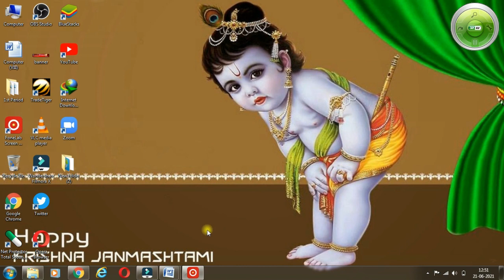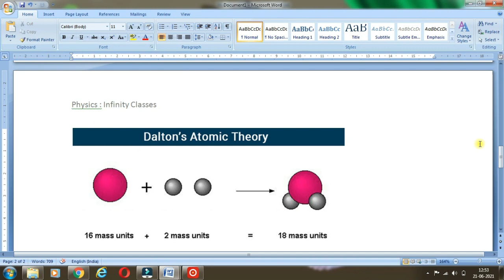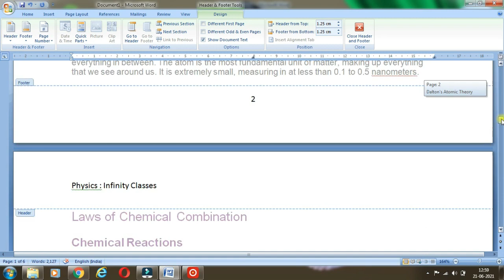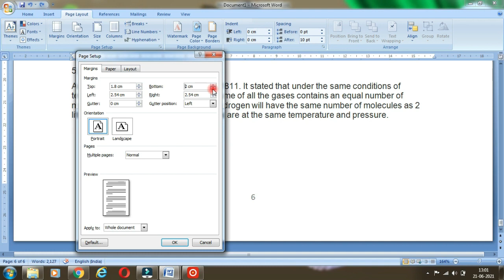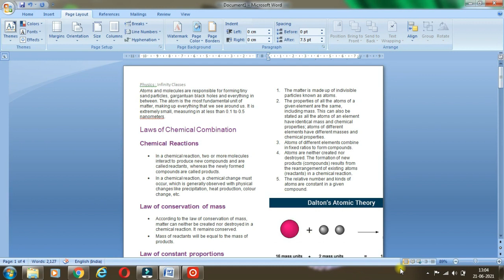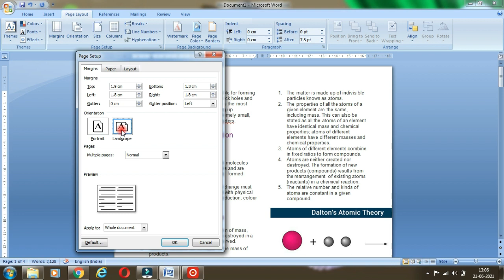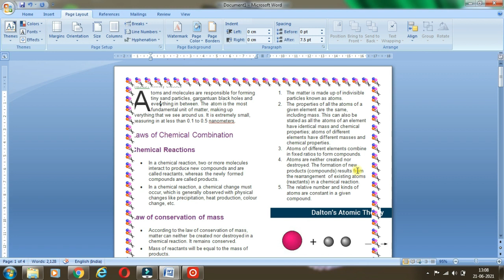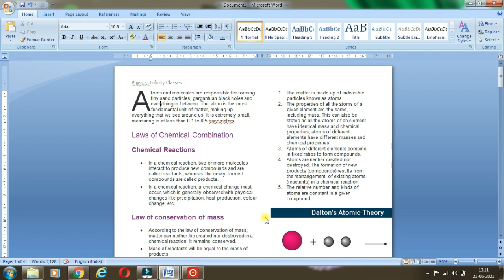Ms Word Part II इसे भी जानिए ! ये नहीं जाना तो कुछ नहीं जाना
Hey Everyone, welcome to Infinityclasses. This video is the second video related to Ms Word. Here you can learn many new things about Ms Word.  My name is Aswani and I teach Graphic Design, Video Editing, Motion Graphics and many other things related to media.

Follow the time lapse
00:00 Introduction
00:49 Header Footer
03:57 Margins
05:49 Columns
07:09 Drop Caps
08:20 Orientation
09:00 Page size
09:25 Border Shading and many more

My name is Aswani Goel, and I am a Graphic Design Trainer having experience of about 10+ years. I've started this training for anyone who wants to learn Graphic Designing for FREE in a professional way.

Here's the complete playlist of Science and Maths as well for class 9 & 10. So far, I suggest, if you are new to my channel you should watch whole playlist from the beginning: